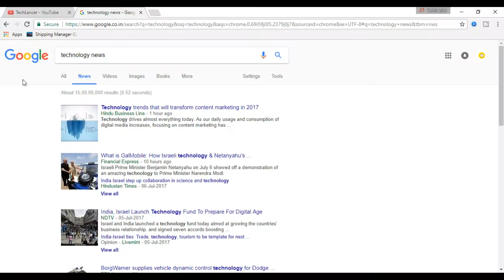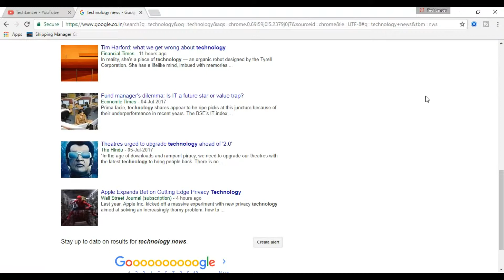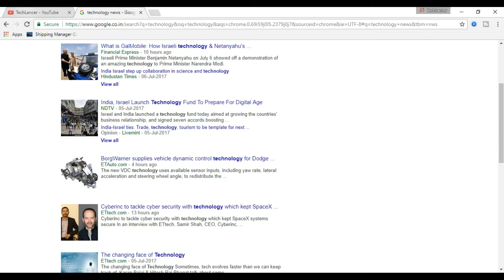Channel Upgrade 2.0 | New Series "TECH WEEK" | Every Saturday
This is an upgrade video of our Channel. Tech Lancer is starting our new series called " TECH WEEK" which will combine all the technology  video of the complete week.